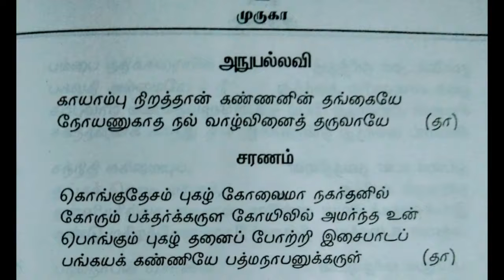Thayai Velangidum Thandumariyamma || Kovai Nagar Thandu Mariyammn Thudhi || Padmanabhaaganam